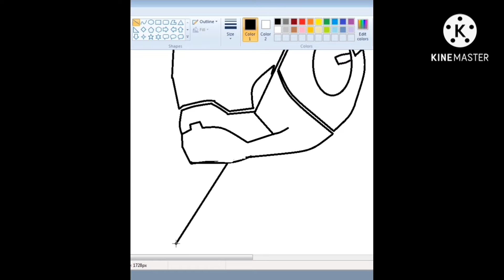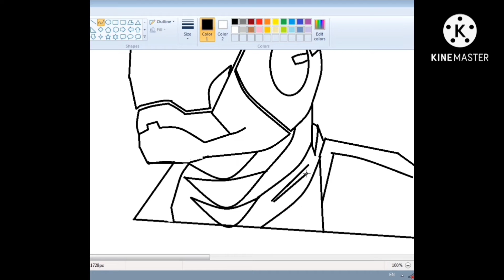I drew iron man in Microsoft paint 🎨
in this video, I drew first time in Microsoft paint , I drew iron man please watch till end 🙏🙏 and If you like this drawing then like this video and subscribe the channel Please 🤗🙏